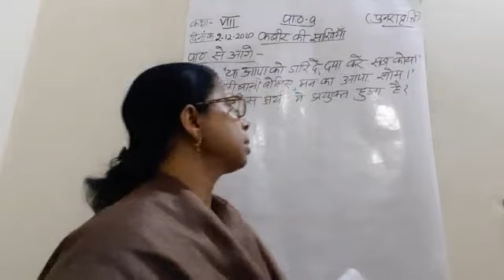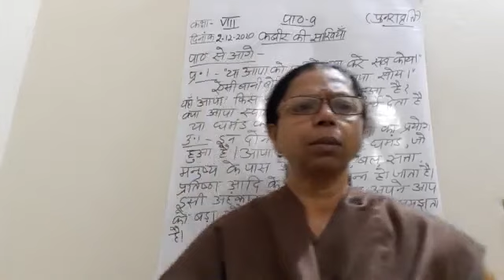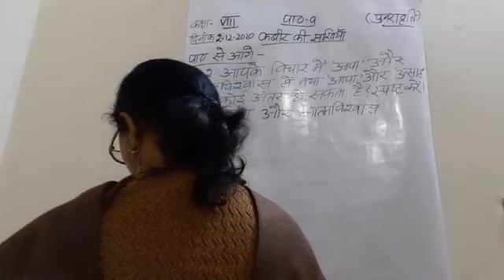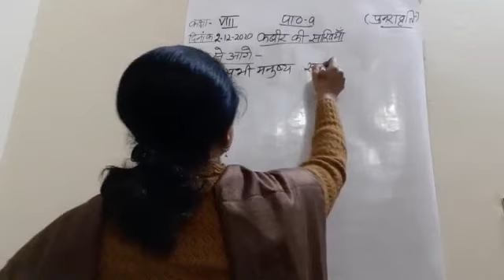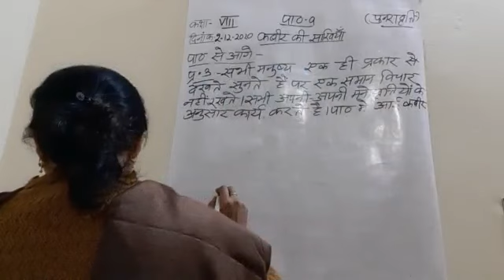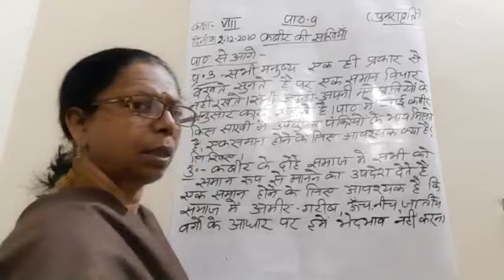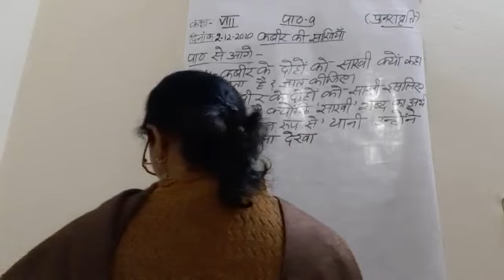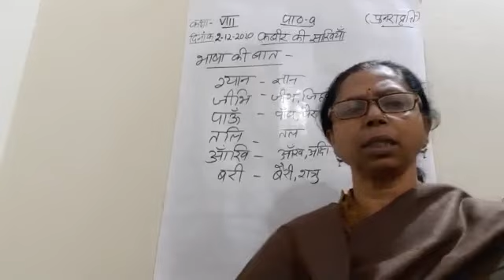Class VIII Hindi 02 12 2020 by Dr Sadhana Chatterji